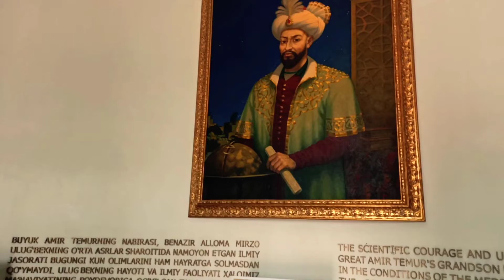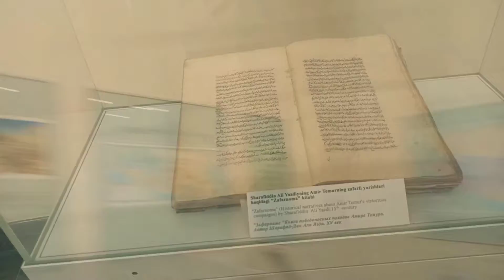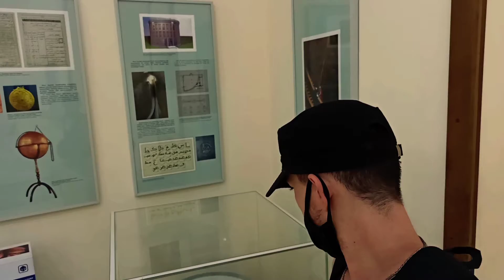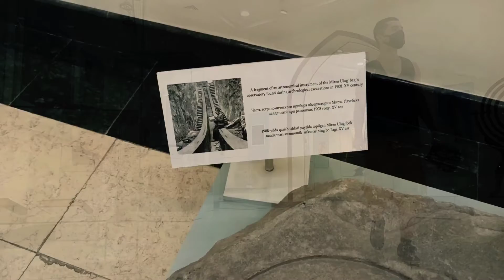Mirzo Ulughbek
The ruler of vast swathes of Central Asia including parts of present-day Afghanistan, Kyrgyzstan, Tajikistan, Turkmenistan and Uzbekistan and grandson of the (in)famous Timur (or Tamerlane), Ulugh Beg (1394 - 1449) was also a famous mathematician and astronomer in his day. In fact, he built the Islamic world’s largest observatory in Samarkand. Today you can take a gander at his fierce, yet learned visage on the left bank of the Riga canal across the street from the Ausekļa iela tram stop on Kronvalda bulvāris. The bronze statue on a red granite pedestal was a gift from the Embassy of Uzbekistan.

The great astranomomer and mathemetician